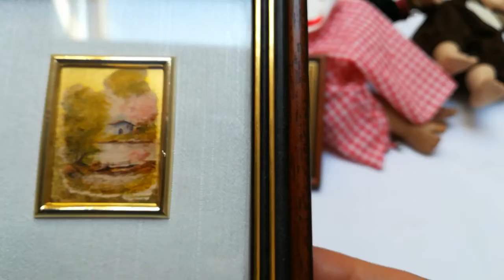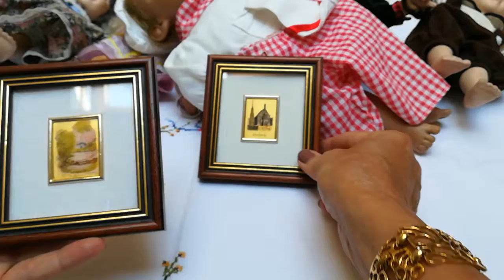Покупки с блошиного рынка